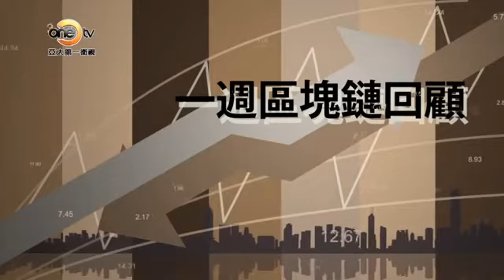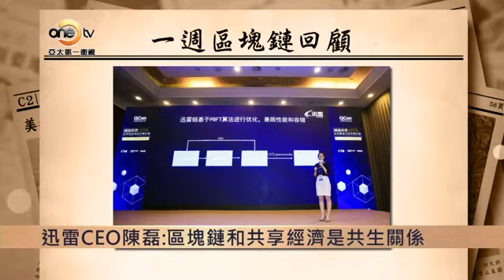【財經週報】港交所重啟“同股不同權”機制，港股24年來最重大的IPO改革誰將率先受益？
沉浮25年後，港交所又一次成為全球金融圈的焦點。4月24日收盤後，港交所召開關於上市規則架構諮詢的新聞發布會，李小加面帶微笑公佈了同股不同權諮詢的總結檔，確認了三大上市主體，生物科技公司，不同投票權架構公司以及第二上市地位公司的上市制度，允許尚未盈利的生物科技公司赴港上市，相關新規將於4月30日生效。如何解讀本次上市規則條文的修訂？哪些公司將會受益？